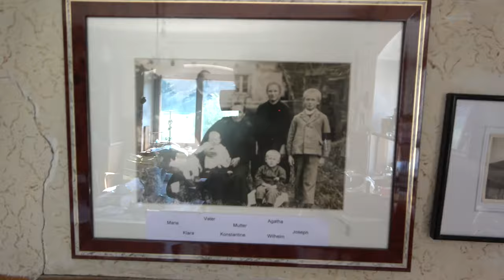#2 WALZMÜHLE , LAUCHERTTAL, 9.August 2020, Führung Herr Wolfgang Heinzelmann: Wohnbereich. 4K!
#2 WALZMÜHLE,Albmühle LAUCHERTTAL, 9.August 2020,
Führung Herr Wolfgang Heinzelmann: Wohnbereich.

4K
Weitere
Keywords: Albmühle Burladingen. Der Herrgott weiß, was mit uns geschieht.